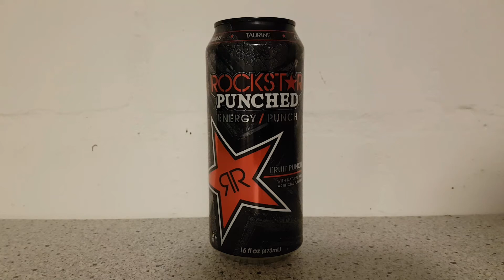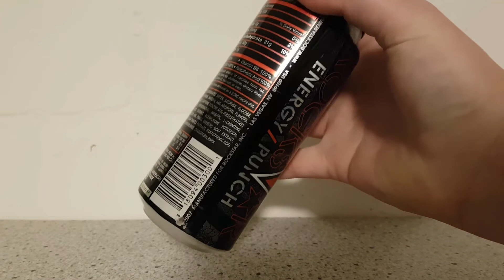LET´S DRINK #36: ROCKST★R FRUIT PUNCH (USA)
Rockstar Fruit Punch (473ml)
Ihr wollt mehr erfahren? Das seht ihr im Video!
►Der Beitrag auf Insta Mit Bildern:
►Mein Instagram:
►Musik: DEEP CHOIR TRAP - Epic Chill Out Instrumental Beat 2017 | New Chillhop Cloud Rap Battle Music (FREE)